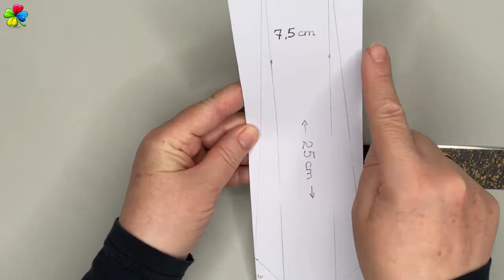KRAWATTE aus Geldscheinen falten DIY 👔💸 | Kreative Geschenkidee zum Männergeburtstag oder Vatertag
In diesem Video zeige ich euch, wie man aus Geldscheinen einen wunderschöne Krawatte zaubert. Diese könnt ihr ideal benutzen, um Geld auf eine kreative Art zu verschenken, idealerweise zum Vatertag oder Männergeburtstag. Beispielsweise könnt ihr das zu einem Hemd verschenken. Natürlich kann man sie auch als Papier basteln und seine Geschenke schmücken. Da die Krawatte recht einfach zum falten ist, ist er aus Papier auch gut geeignet, um ihn gemeinsam mit Kindern zu basteln.